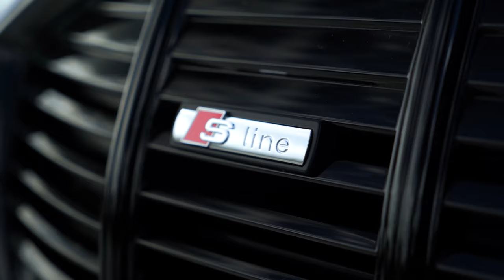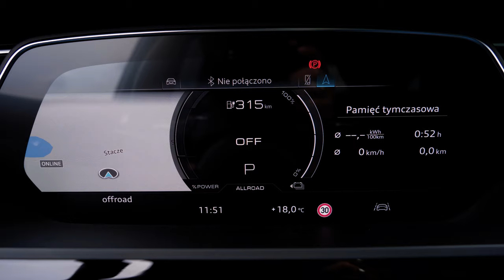Audi e-tron Sportback Trailer